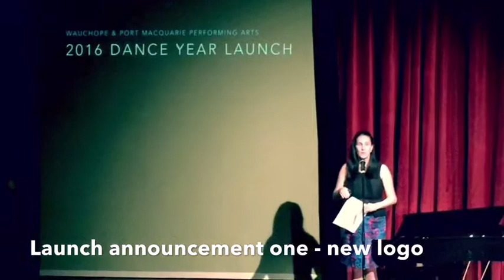PMPA 2016 Dance Year Launch - New Logo